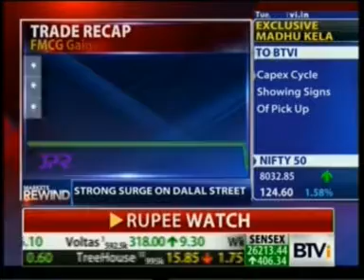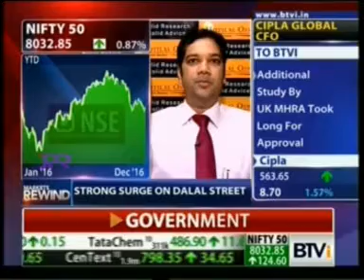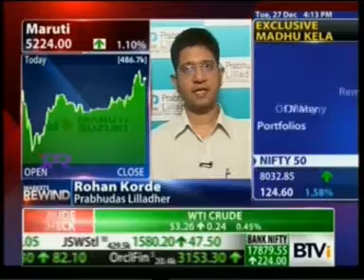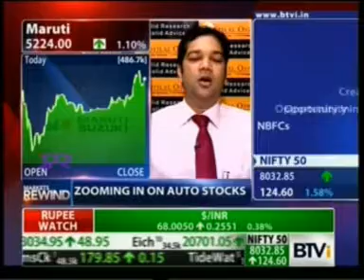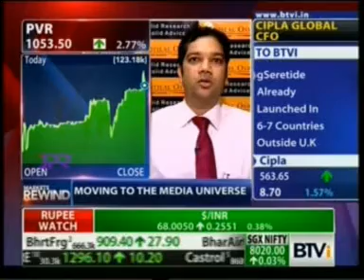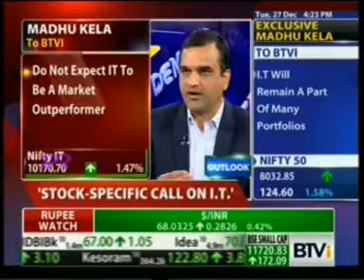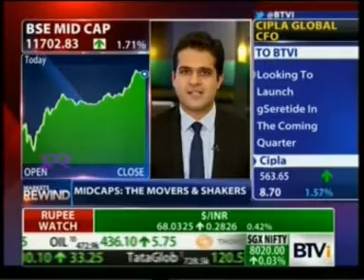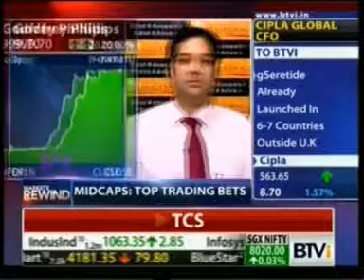Watch Mr. Rahul Shah on Bloomberg TV India for the show Markets Rewind